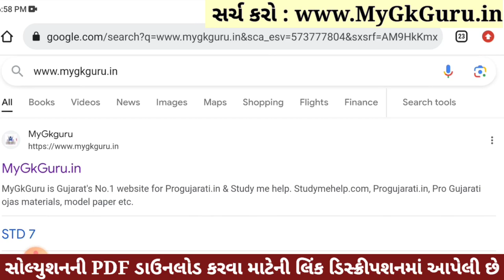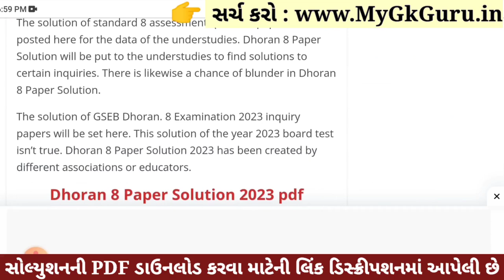Dhoran 8 Sanskrit Paper Solution 2023 STD 8, Std 8 Sanskrit Paper Solution 2023 80 Marks, 4 November